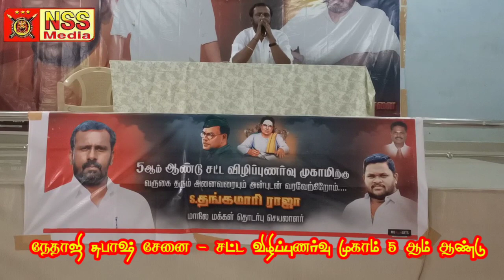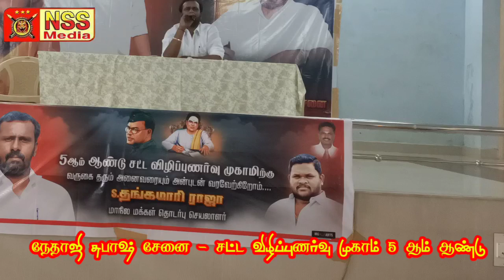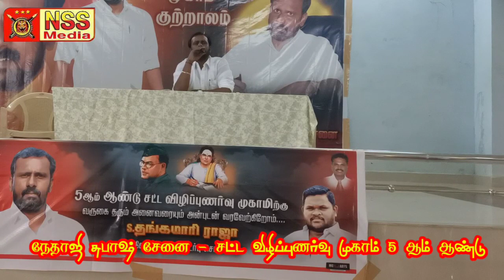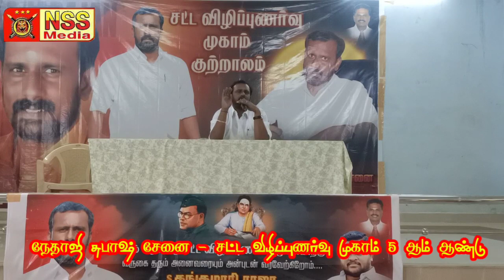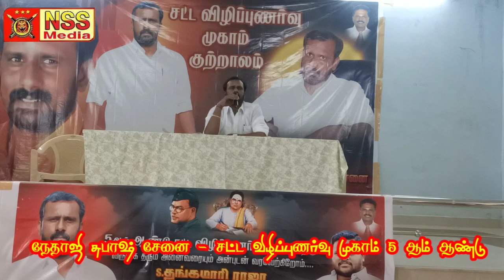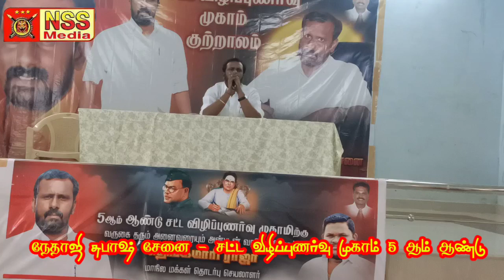சட்ட விழிப்புணர்வு முகாம் 5 ஆம் ஆண்டு குற்றாலம் நேதாஜி சுபாஷ் சேனை தமிழ்நாடு